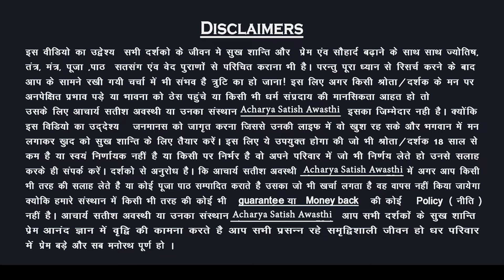जीरे का ये अद्भुत प्रयोग🫰बचा सकता है आपके टूटते हुए रिश्ते को 💁‍♂️ ❤️